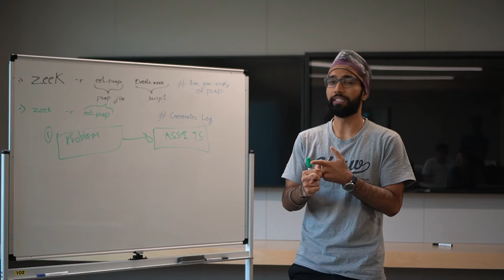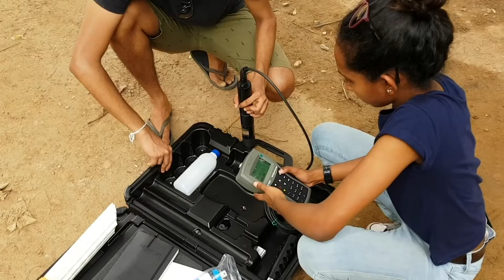The ChallENG Program | UNSW Engineering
Choose your ChallENG and start to change the world!

The ChallENG Program consists of the following four pillars: Vertically Integrated Projects, Assistive Tech Hub, Humanitarian Engineering and Student Projects. They are exciting, real-world, project-based learning initiatives! This multidisciplinary educational approach connects students, academics and industry enabling students to develop the essential technical and professional skills so they will thrive in their future career.